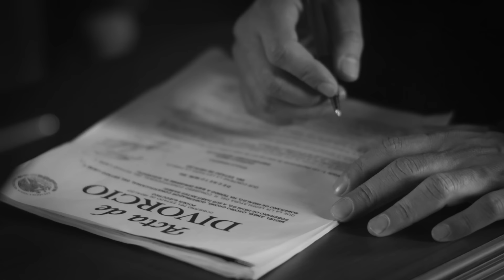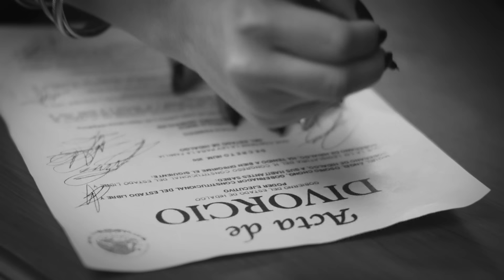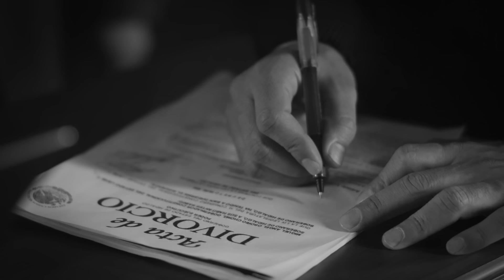Fidel Rueda - Me Voy De Ti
Music video by Fidel Rueda performing Me Voy De Ti. (C) 2014 Disa Latin Music A Division Of UMG Recordings Inc.